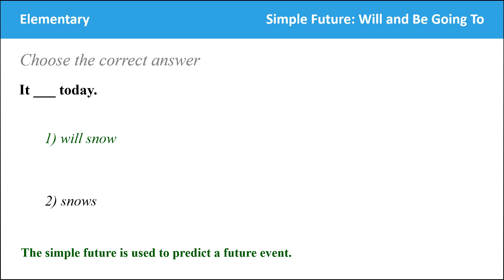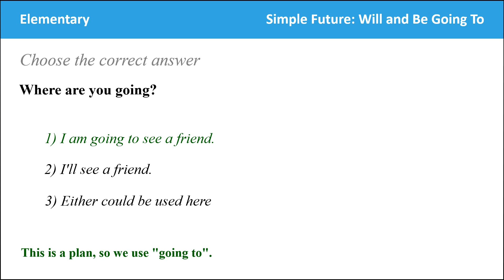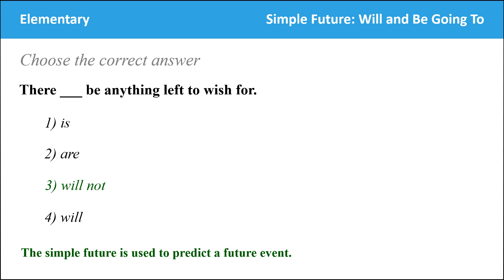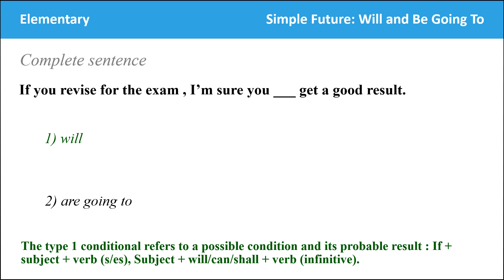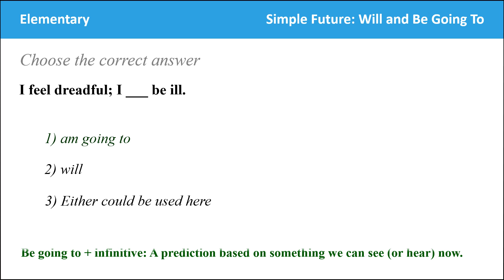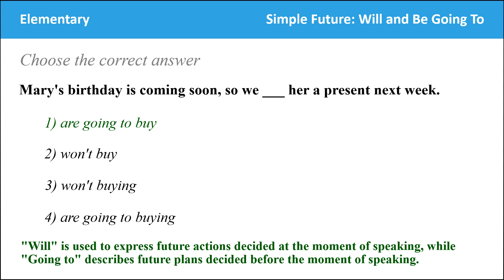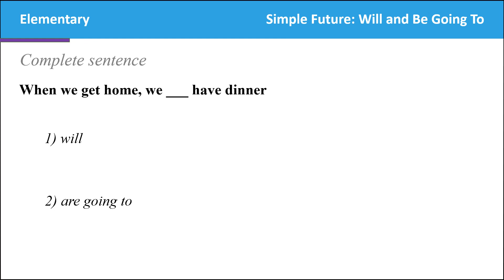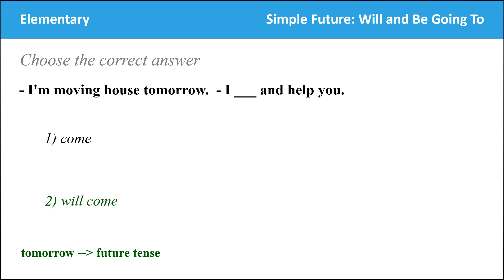English Grammar Test : Elementary Simple Future Will and Be Going To